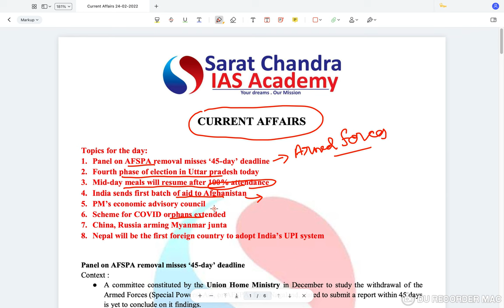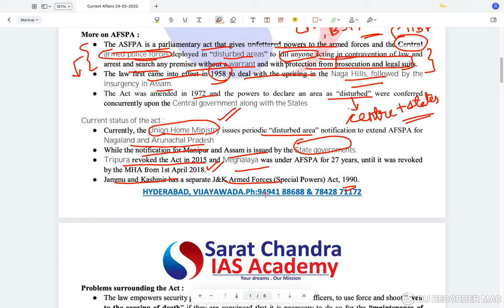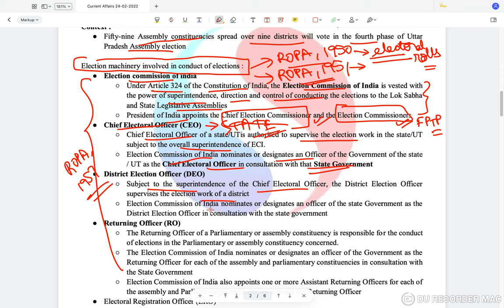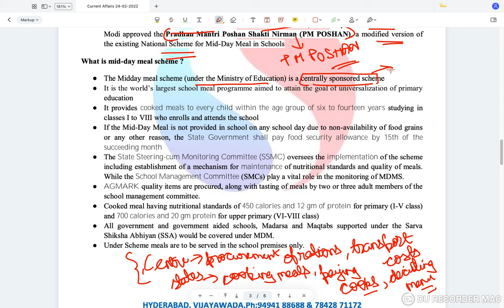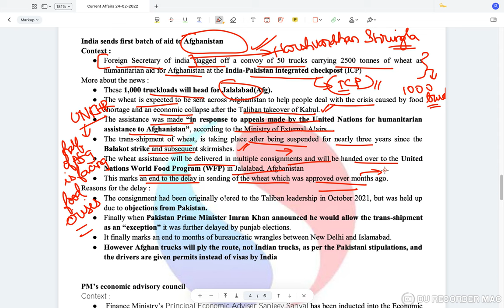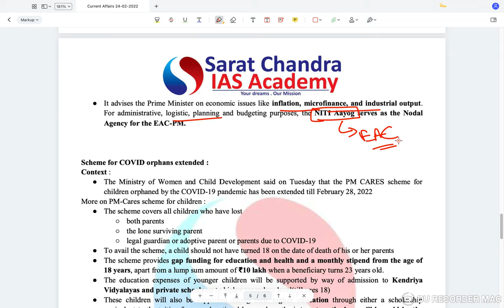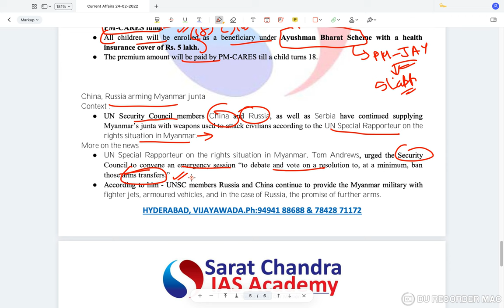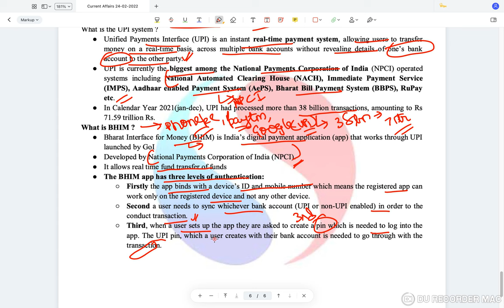Reboot || Daily Current Affairs for UPSC CSE || Sarat Chandra IAS Academy || 24th February 2022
In today's (24th February 2022) Current Affairs, the topics discussed are
0:00 Introduction
1:41 Panel on AFSPA removal misses ‘45-day’ deadline
8:16 Fourth phase of election in Uttar pradesh today
14:22 Mid-day meals will resume after 100% attendance
19:54 India sends first batch of aid to Afghanistan
27:46 PM’s economic advisory council
29:23 Scheme for COVID orphans extended
33:13 China, Russia arming Myanmar junta
35:10 Nepal will be the first foreign country to adopt India’s UPI system

1) UPSC Civil Services Coaching ( We are the best top rated IAS Academy in Hyderabad and Vijayawada, Andhra Pradesh by Times of India Excellence award)
2) UPSC CSE  Prelims Cum Mains Coaching in Classroom (Hyderabad, Vijayawada) and Online by expert faculty and IAS, IPS, IFS, IRS officers and Rankers
3) Prelims Crash course
4) CSAT Course
5) Prelims and Mains Test series (Online and offline) with evaluation and feedback on same day by expert faculty
6) Degree with IAS (BA and BSc plus UPSC Coaching)
7) Inter with IAS (Sarat Chandra Junior College provides intermediate plus UPSC Coaching with HEC, MEC, CEC along with CLAT, IIT HSEE, IPMAT)